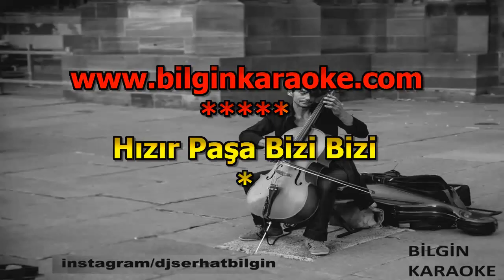Arif Sağ - Açılın Kapılar (Karaoke) Orjinal Stüdyo